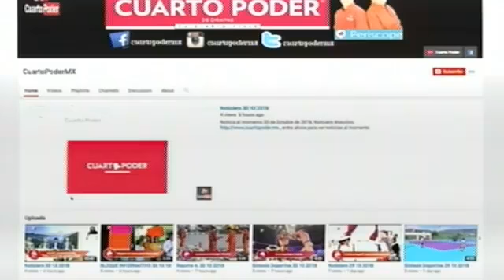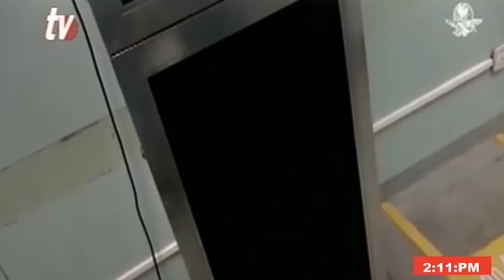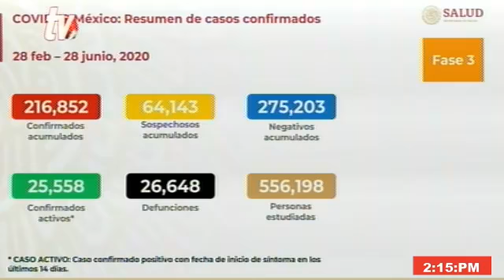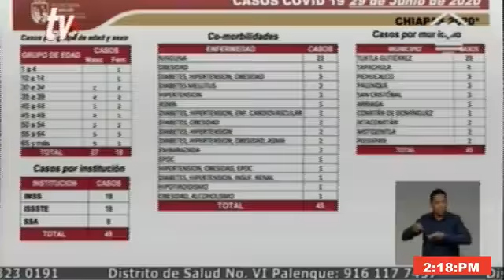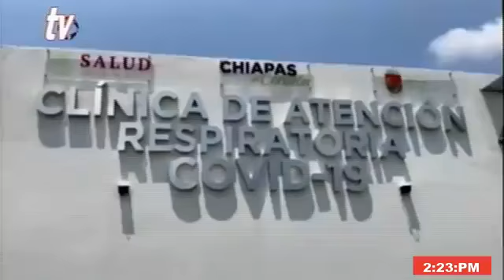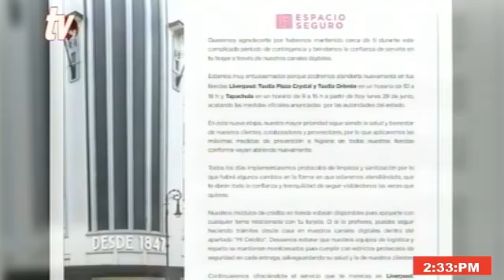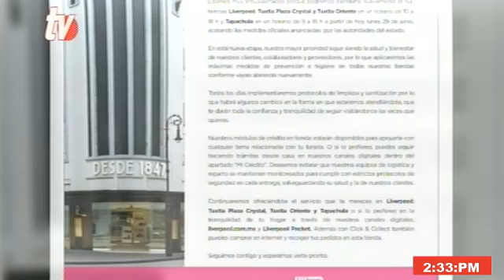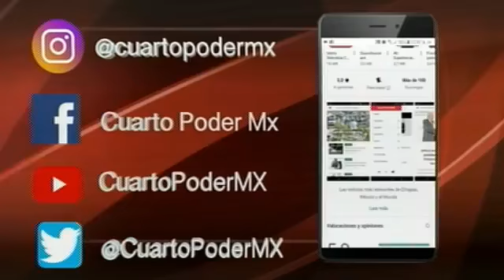Noticiero segunda emisión 29 06 2020